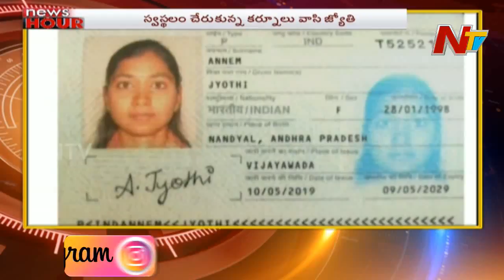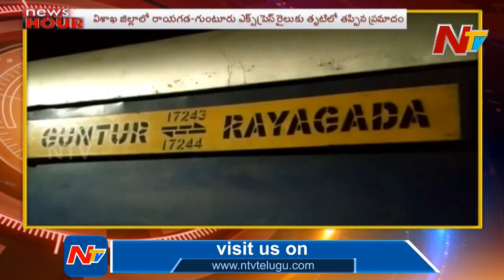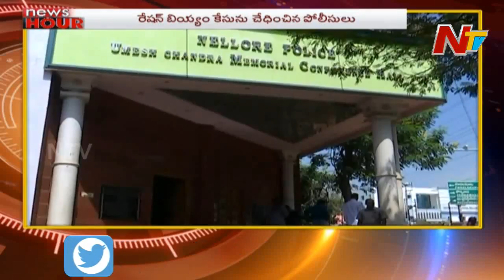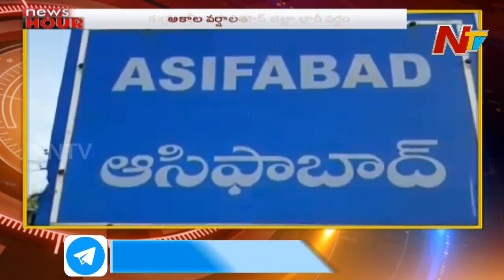News Hour 15th March 2020 | Today's Latest Telugu News | NTV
News Hour 15th March 2020 | Today's Latest Telugu News